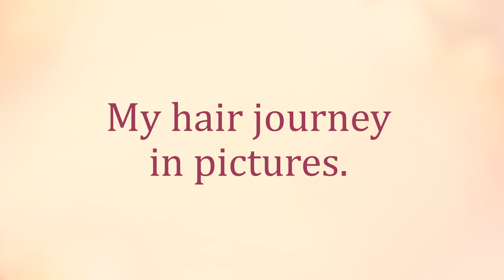sundiataSMITH: My Hair Story (w/PICTURES)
sundiataSMITH: My Hair Story (permed, natural, short, long, curls, wigs, braids...you name it)

You are probably used to seeing me with a different hairstyle (or wig) in every video. But why? Well, today I am going to share my hair story with you. Let's shed society's harsh standards of beauty and embrace our own innate beauty. - Sundiata Smith

BOARD: 1525 Beauty School Wannabe